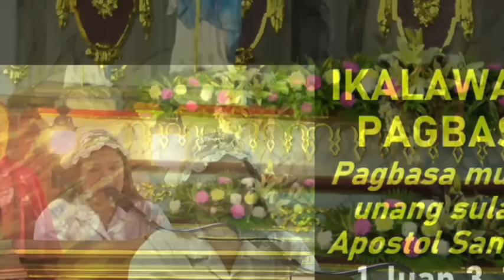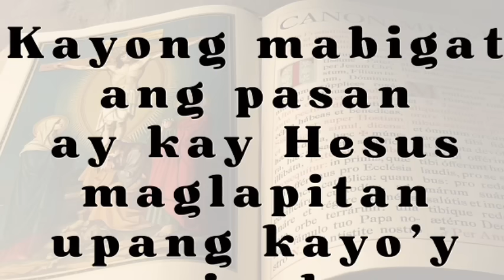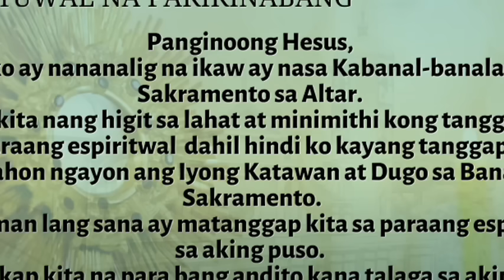Quiapo Church Live Mass Today Friday November 01, 2024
Dakilang Kapistahan ng Lahat ng mga Banal